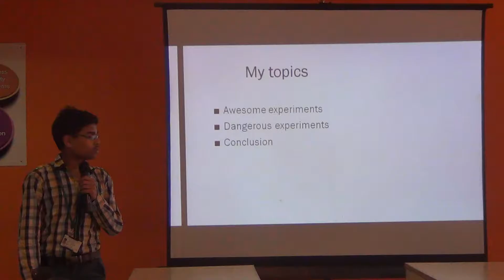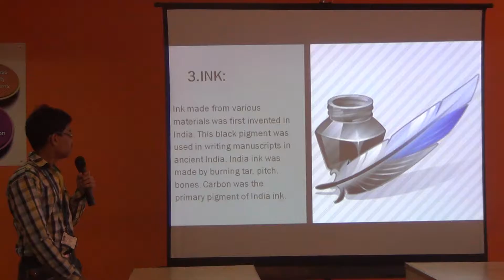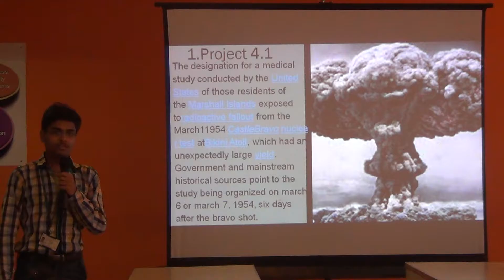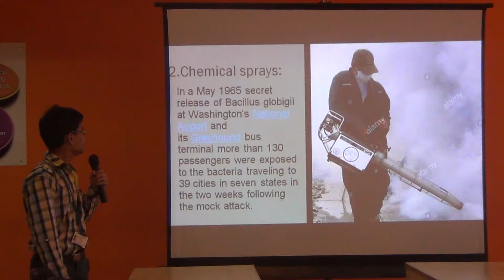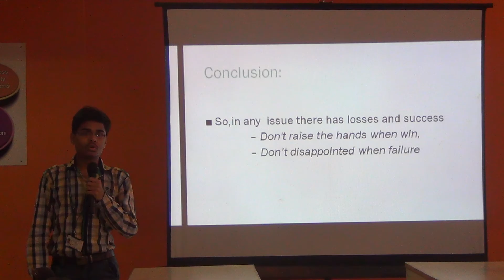I Eee 2016 17 Presentation by Prudhvi on Experiments@ Elcs Lab Lendi